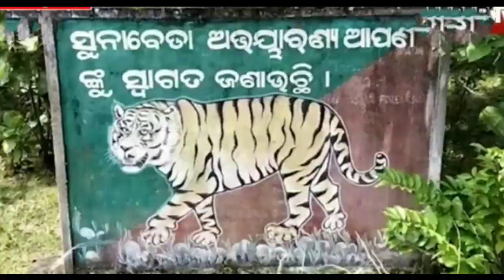70 ବର୍ଷ ର ବୁଢ଼ୀ କୁ ବାଘ ଟେକିନେଇ ଚିରି ଚିରି ଅଧା ଶରୀର ଖାଇଲା ll ଏକ ବସିବାକୁ ବାହାରକୁ ଯାଇଥିବା ସମୟରେ 😘😘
70 ବର୍ଷ ର ବୁଢ଼ୀ କୁ ବାଘ ଟେକିନେଇ ଚିରି ଚିରି ଅଧା ଶରୀର ଖାଇଲା ll ଏକ ବସିବାକୁ ବାହାରକୁ ଯାଇଥିବା ସମୟରେ 😘😘your queries -
odia news
lastest odia news
ajir khabar
daily morning news
odisha news
odisha news headline
odia news headline
rain news
today rain news
heavy rain in odisha
rain in odisha
nuapada tiger attack a old women
tiger attack in nuapada
tiger attack death old women

ଯଦି ଆପଣ ମାନଙ୍କୁ ଏହି ଭିଡ଼ିଓ ଭଲ ଲାଗିଲା ତ like ଆଉ subscriber କରିବେ l Thank You